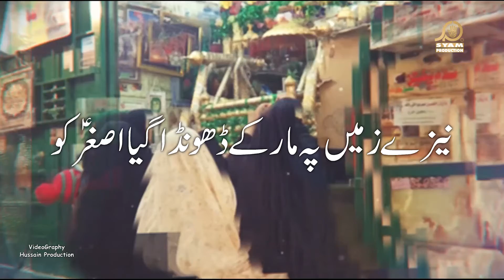New Noha 2019 I Naizay Zameen Paa Mar Kay I Syed Amir Hussain I New Muharram Noha 1441H I 2019-20